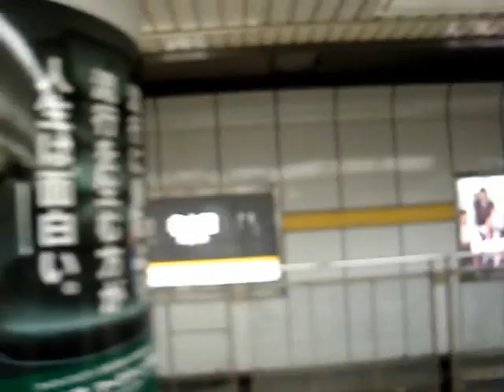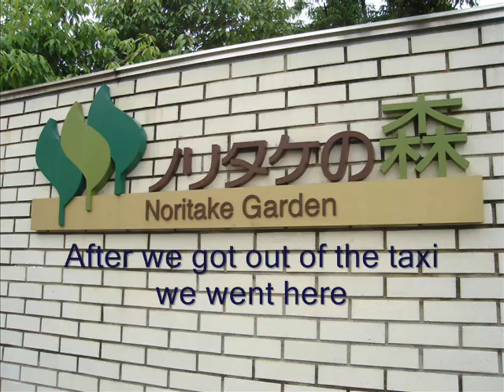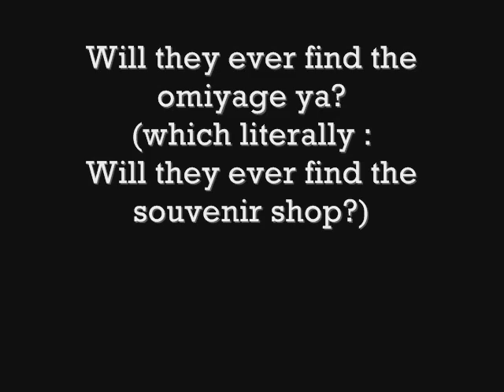Global Awareness Japan, Part 1.2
Agnes Scott College in Japan, summer 2006 for the Global Awareness Program